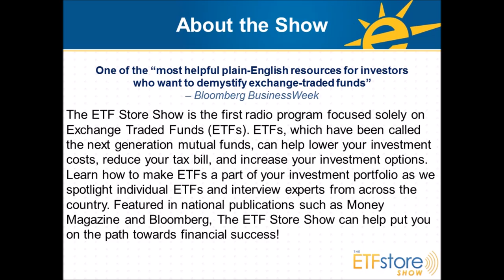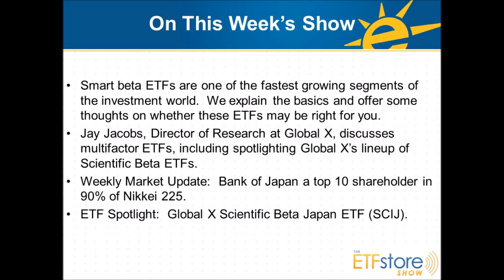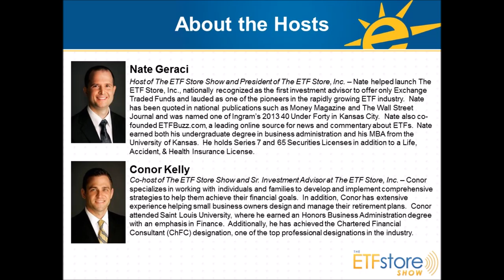Smart Beta ETF Basics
Smart beta ETFs are one of the fastest growing segments of the investment world.  We explain the basics and offer some thoughts on whether these ETFs may be right for you.  Also, Jay Jacobs, Director of Research at Global X, discusses multifactor ETFs, including spotlighting Global X’s lineup of Scientific Beta ETFs.